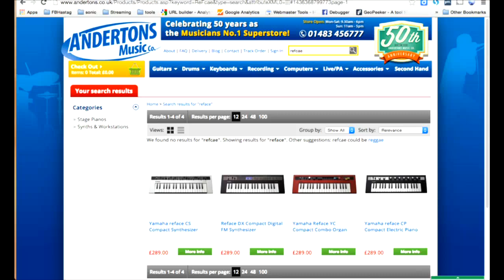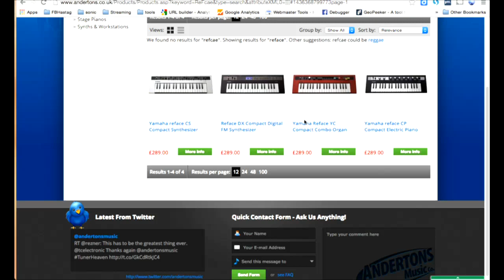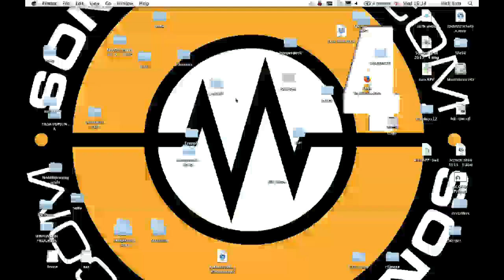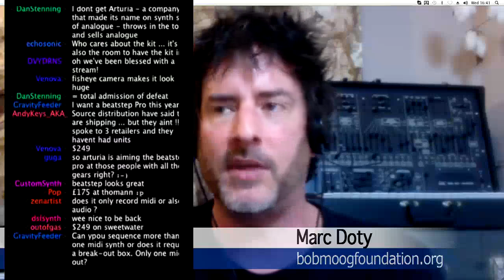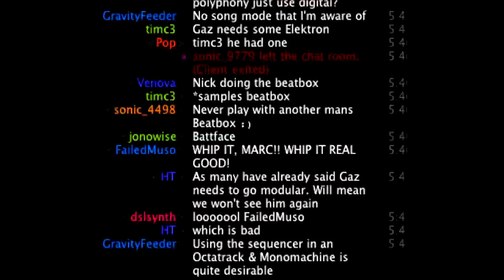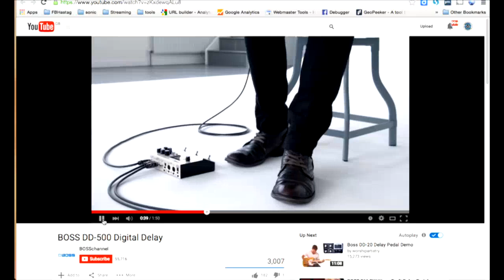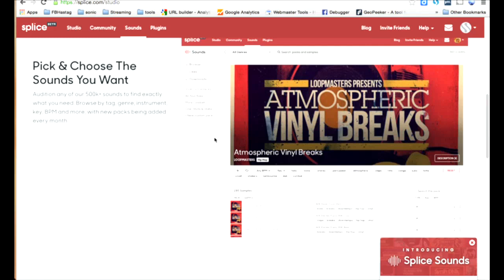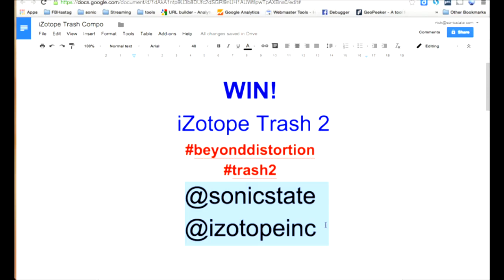Sonic TALK 410 - ReFaces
We talk about Yamaha ReFace release, Arturia Beatstep Pro and Splice.com